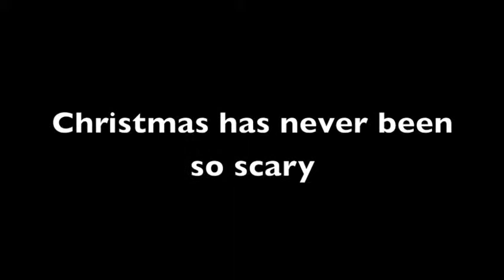A "Saw" Christmas Parody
This is just a fake trailer of a movie that will never be made. I made this for broadcast and you can watch it I guess. It's not that great but okay.